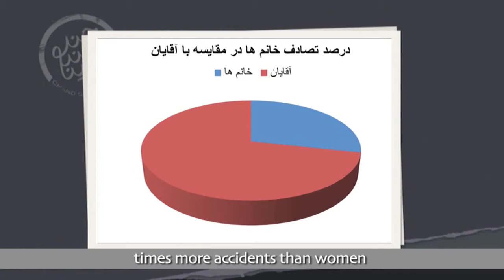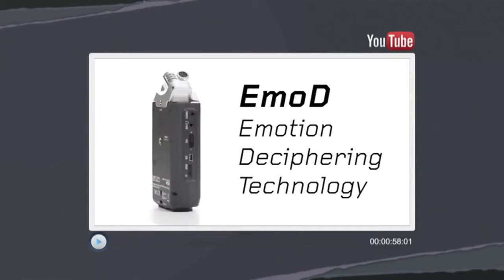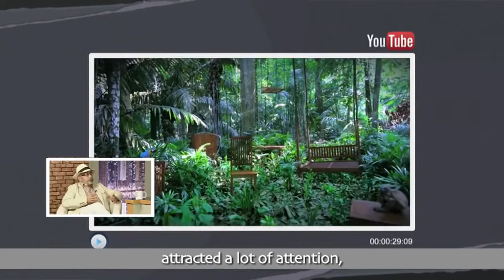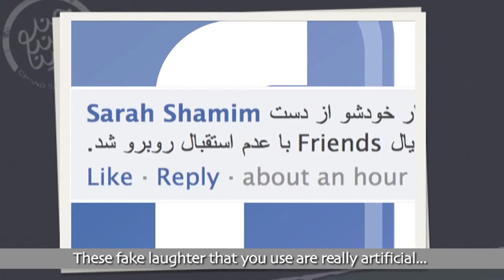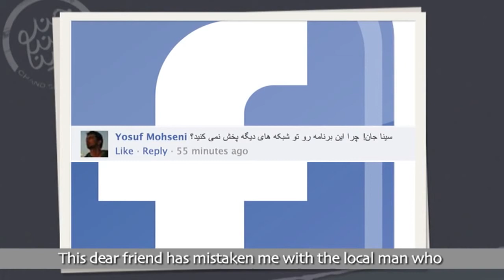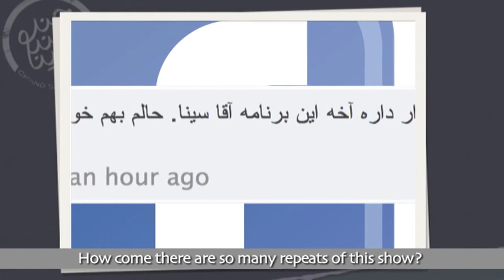Chand Shanbeh Ep.03 - Ali Azarmi - FARSI1 / چندشنبه با سینا - قسمت سوم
Come on Facebook & Twitter @FARSI1TV / ChansShanbeh and give us your comments!

FARSI1 is the first international free-to-air Farsi language entertainment channel. Tune in through Hotbird & Yahsat 1A today for our award winning shows